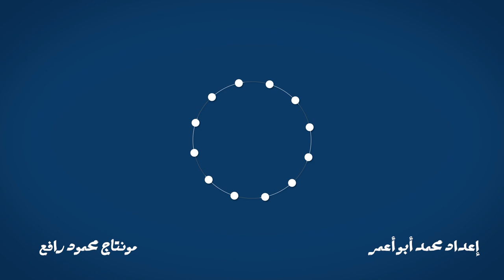آلاف المقاتلين اليمنيين يتطوعوا لنصرة القطاع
إعداد
مونتاج